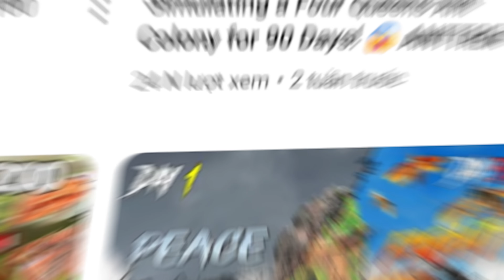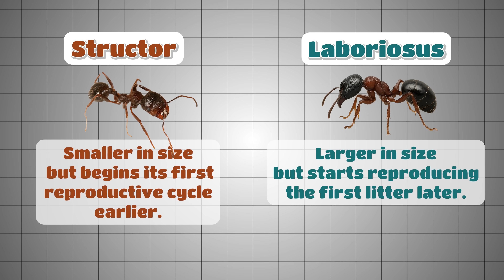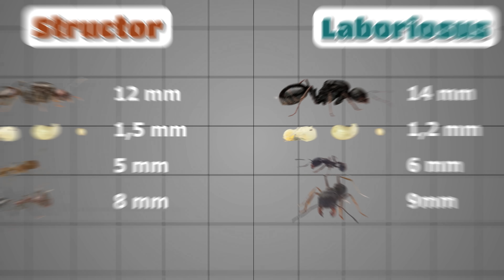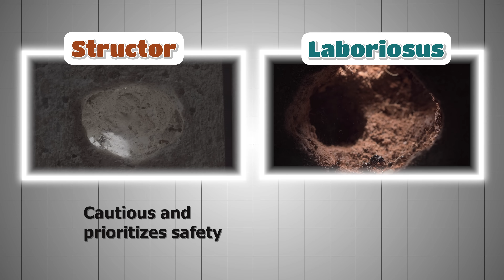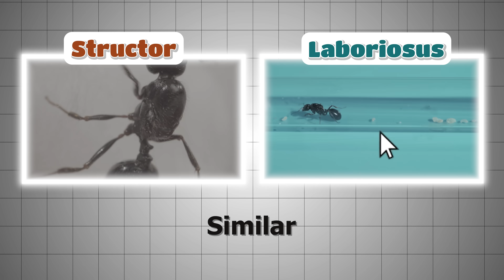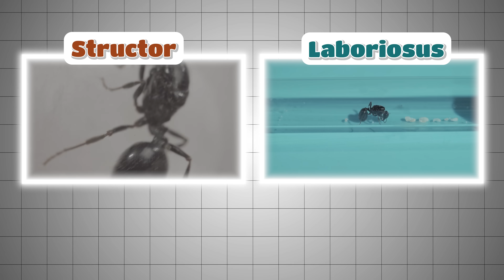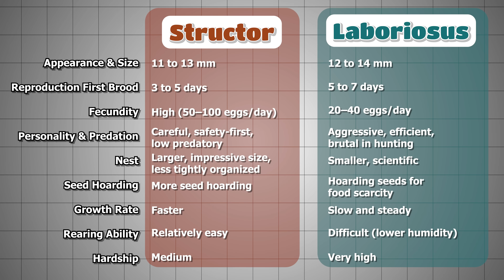1,000 Ants Vs. Camel Spider |Simulating two Ant Colonies for 100 Days 😱 ANTTREK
Simulating an Ant Colony War for 100 Days 😱 ANTTREK

Welcome to ANTTREK! 🌾🐜 Witness the legendary rivalry between Messor structor, the disciplined harvesters of the lowlands, and Messor laboriosus, the relentless highland foragers! From humble beginnings to engineered tunnel cities, this is 100 days of ant civilization on the brink of war! ⚔️
🛡 In this episode:
Day 15: Structor scouts discover a fertile grain patch—first victory! 🌾
Day 40: Laboriosus carves deep granaries under rocky terrain—resilience forged! 🪨
Day 70: Tunnel duel! Both colonies expand aggressively—will peace collapse? 🕳️
Day 100: Clash of queens' ideals—order vs freedom. Will survival demand unity or destruction? 👑💥
🌪️ Plot twist: As the dry winds sweep the plains, and fungus begins infecting seeds, will either kingdom adapt—or face a shared extinction?